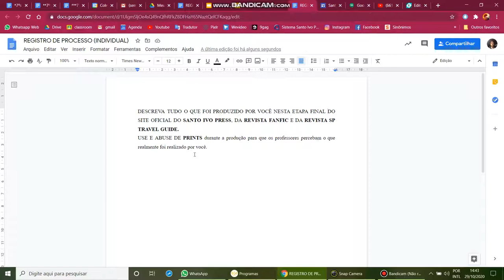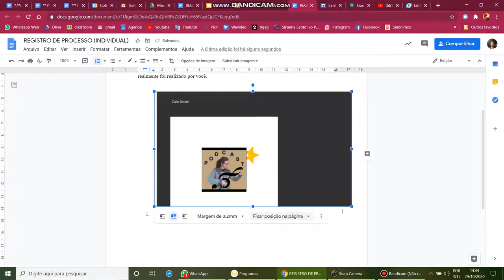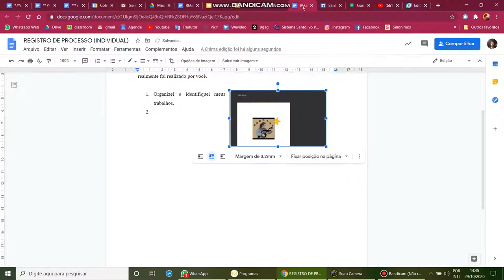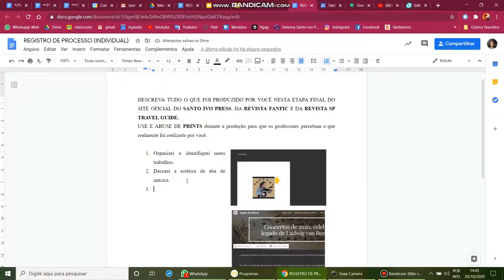Registro de Processo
Para tanto, vocês deverão se movimentar em grupos antigos e novos ao mesmo tempo, dividam-se  em funções diretas para que ninguém fique sobrecarregado. Usem o DOCUMENTO GOOGLE ANEXADO NESTA TAREFA para DESCREVER SUAS AÇÕES NESTA TAREFA (o que vc organizou, o que vc escreveu, montou, inseriu ou deletou e que seja relevante para nosso site e revistas, este REGISTRO DE PROCESSO é individual, cada um deverá ter o seu próprio documento com descrições e prints do processo em sua própria tarefa de forma original).